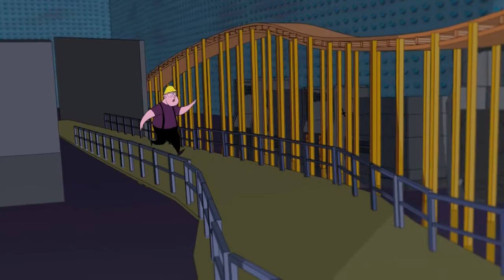Nadav Nachmany Showreel 2012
This is a collection of my work.